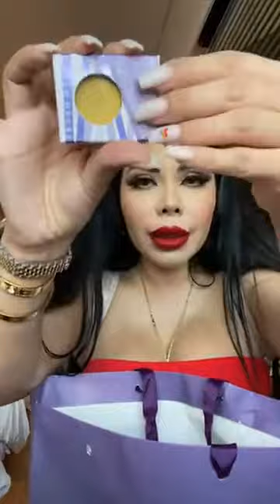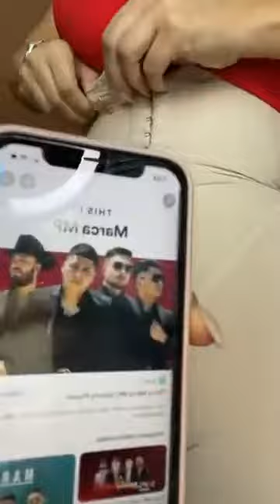LEA TENGO UN SÚPER CHISMEEEEEE 🤭🔥